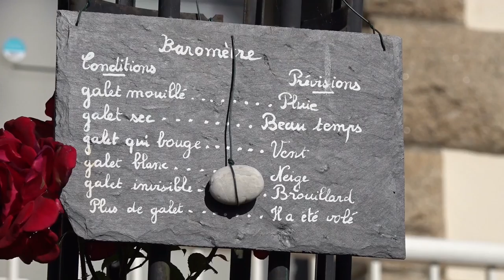Concours maisons et jardins fleuris 2022 - Ville de Ploemeur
CONCOURS MAISONS ET JARDINS FLEURIS 2022
Découvrez les jardins fleuris ou potagers, les façades, les jardins collaboratifs, des participants au concours. De jolies couleurs sublimées par l'association Armor Video Ploemeur  qui nous accompagne chaque année à travers la réalisation de film.